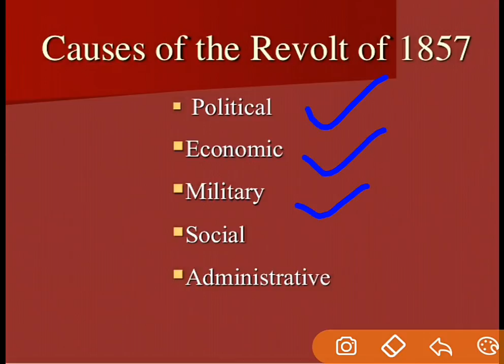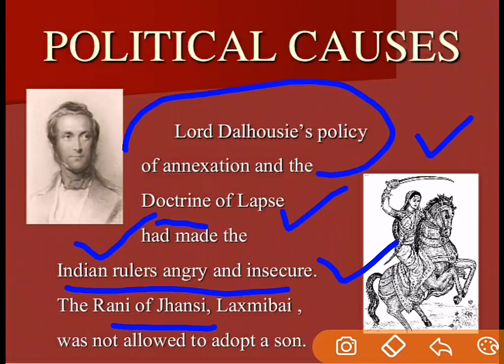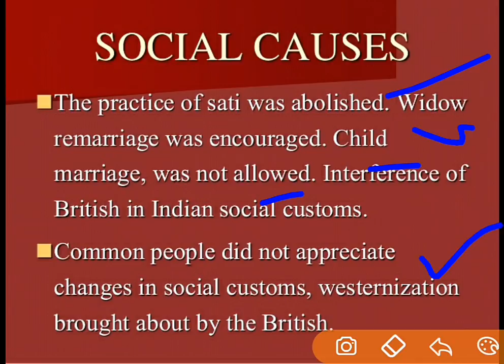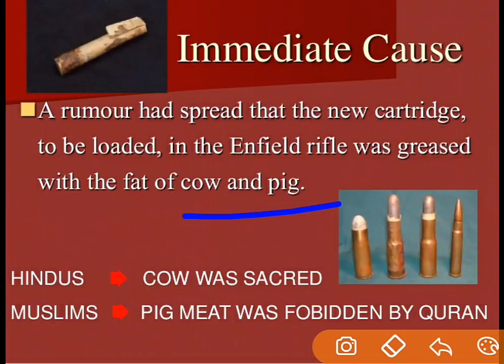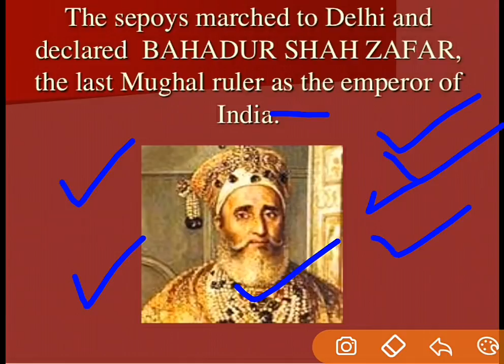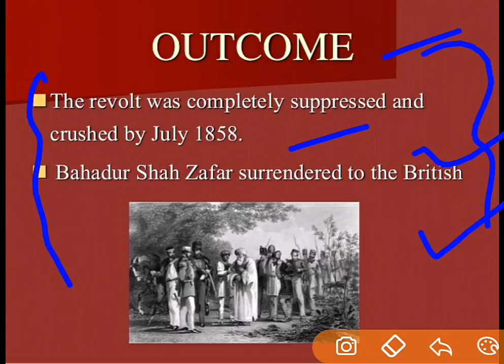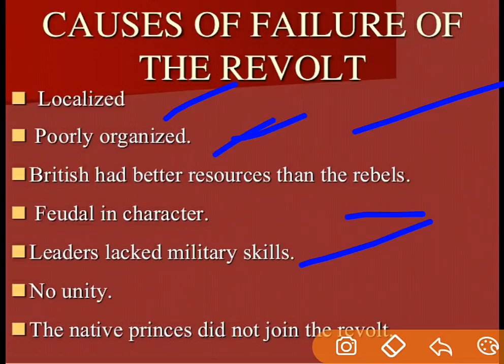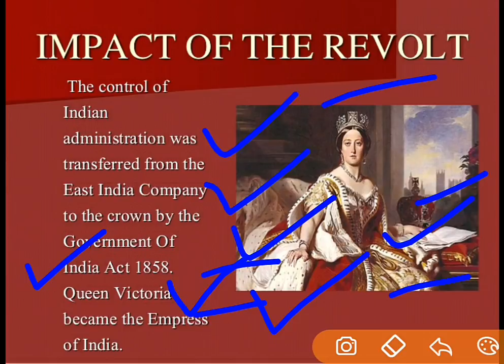The revolt of 1857 in hindi, 1857 भारत का प्रथम स्वतंत्रता संग्राम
आज का वीडियो - the revolt of 1857